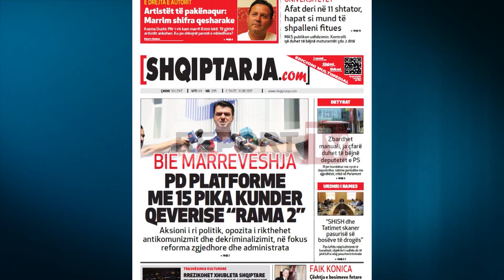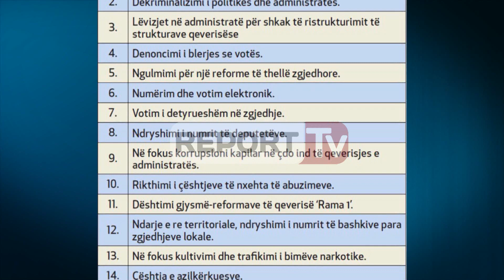Report TV - Bie marrëveshja/PD platformë me 15 pika kundër ‘Rama 2’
eksa shumica pret mbledhjen e parlamentit dhe firmën e Presidentit të Republikës për konstituimin e qeverisë ‘Rama 2’, përfaqësuesit e opozitës kanë nisur lëvizjet për hartimin e një platforme, e cila do të diktojë aksionin e saj politik në fillim të legjislaturës së re. Shqiptarja.com, nga burime pranë Partisë Demokratike, zbardh pikat kryesore mbi të cilat do të bazohet veprimi politik i Partisë Demokratike, veprim i cili mund të koordinohet edhe me Lëvizjen Socialiste për Integrim, si pjesë e kampit opozitar.

Reforma zgjedhore, me tërësinë e elementëve të saj, do të jetë kauza kryesore e Partisë Demokratike gjatë kësaj legjislature parlamentare. Përpos, numërimit dhe votimit elektronik, opozita pritet të luftojë për të sanksionuar në ligj edhe votimin e detyrueshëm.